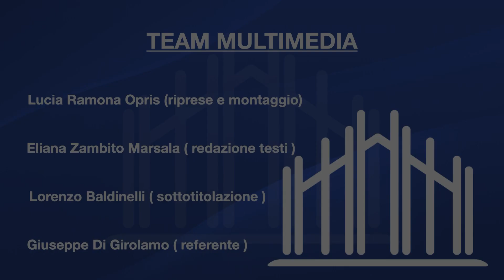28/22 - Etica associativa e responsabilità di gestione